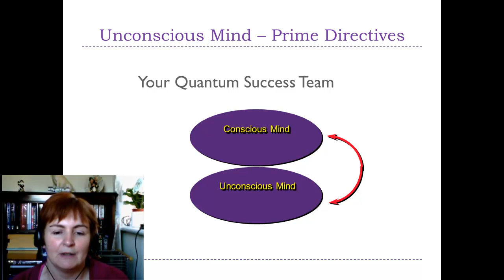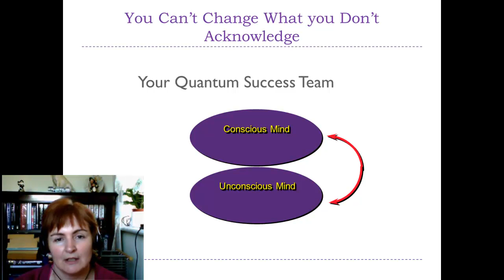Day 16 Acknowledge 100 Days of Video Internet Lifestyle Network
You can't change what you don't Acknowledge.

This video takes a look at how to make the unconscious conscious, so that you can achieve the results you want in your life.

This is Day 16 of 100 day video challenge in association with the Internet Lifestyle Network

Much appreciation
Heather Bond